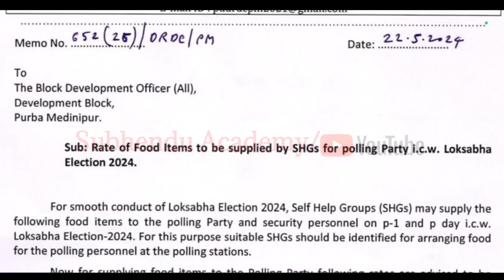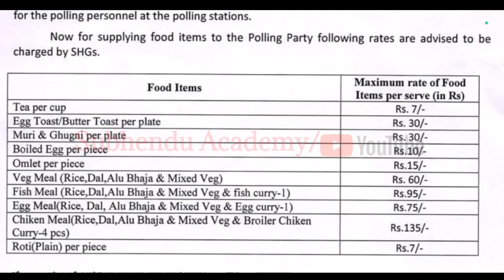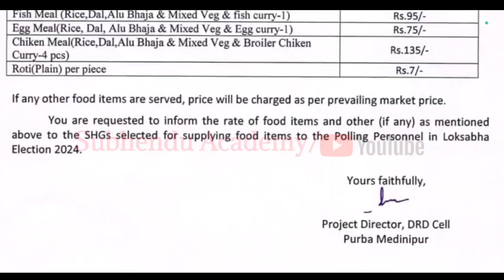ভোট কর্মীরা ভোটের দিন কি কি খাবার পাবেন এবং তার মূল্য কত সেই সংক্রান্ত বিজ্ঞপ্তি প্রকাশ করা হলো